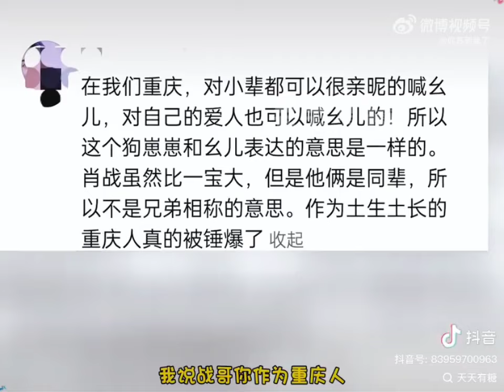波～是名犬，誰家裡的愛犬，這麼帥